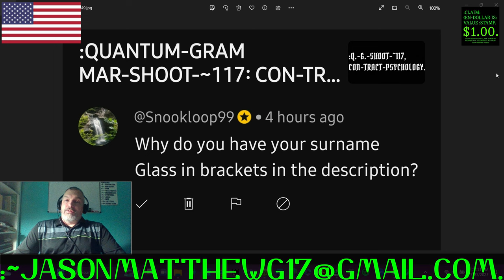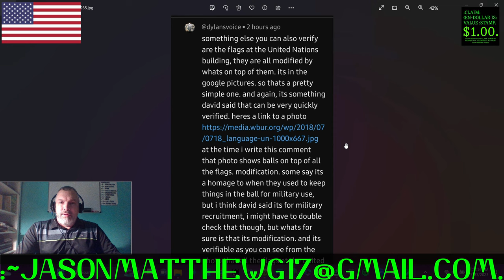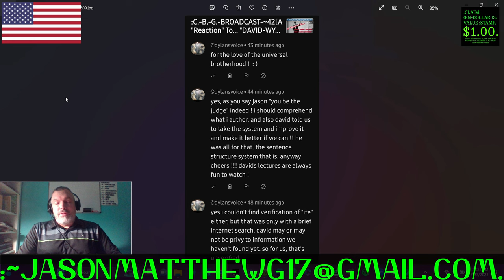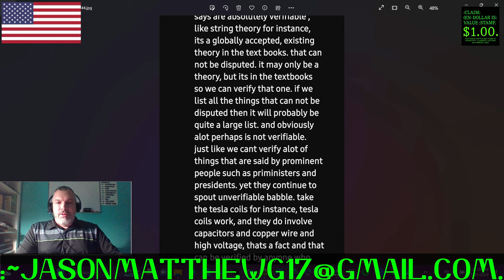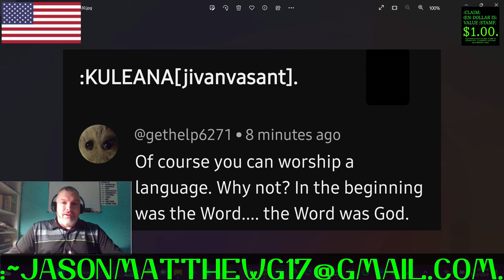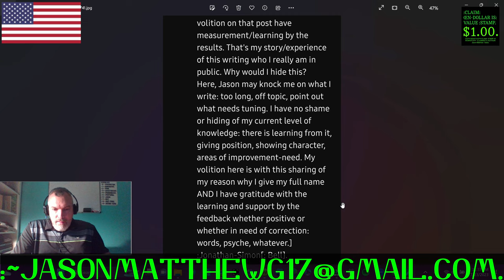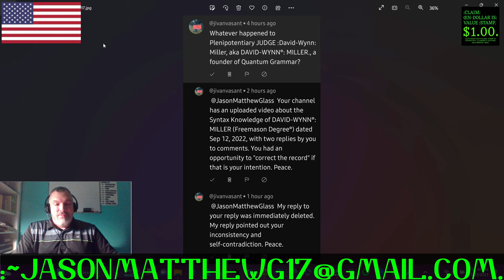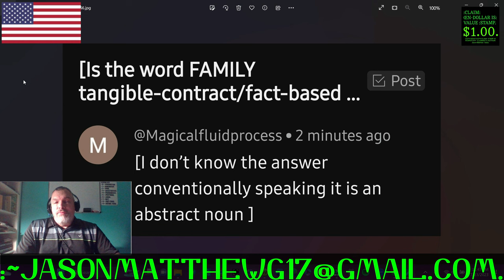:CLARITY/CLOSURE OF THE VIEWERS'-COMMENTS, ~46.